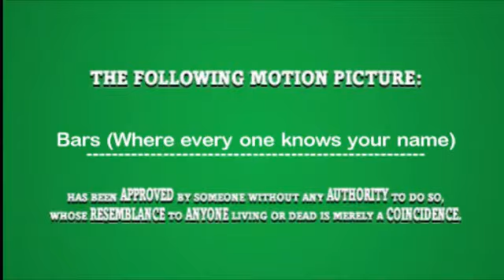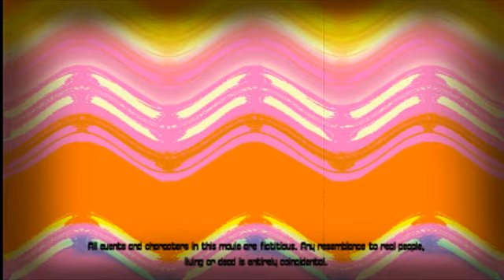Bars ( Where everyone knows your name)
A movie Monkee, Nick, and I made on the game the Movies.